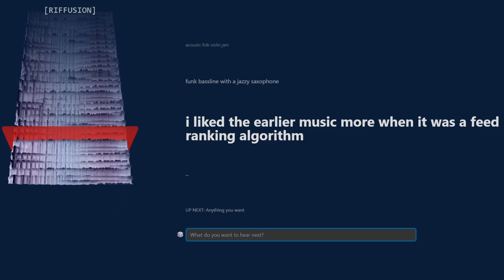I Liked The Earlier Music More When It Was A Feed Ranking Algorithm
This music was made by giving the title of the track to Riffusion as a text prompt used to generate audio which was then edited in Ableton Live to create the final track.

I liked the idea of hipsters in the future only digging music made by particularly weird, obscure, old generative AI systems and thought it would be fun to make a track about a hipster who only liked the music made by the systems that came before even those generative AIs.